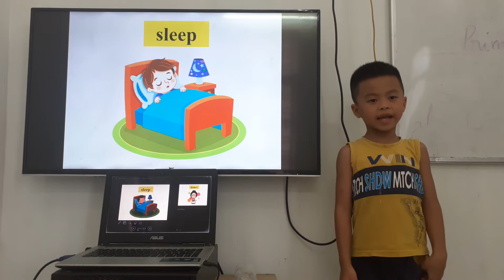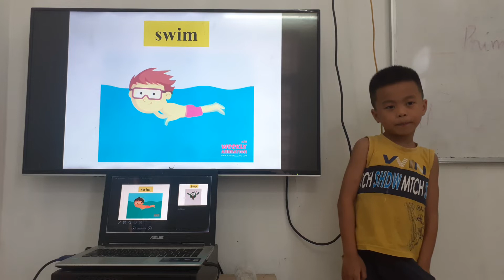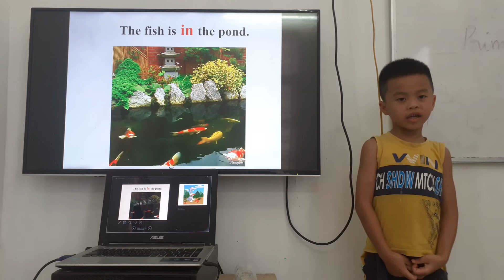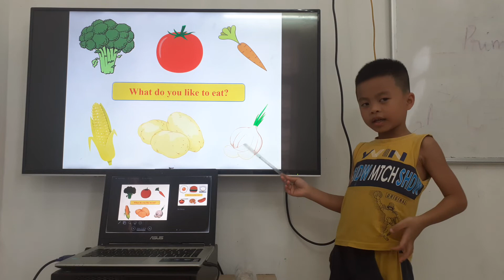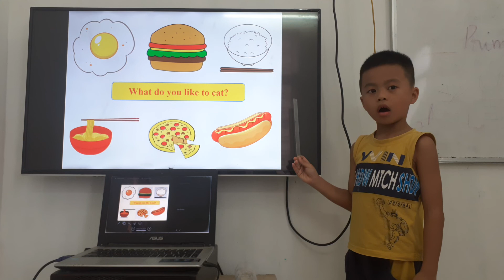Gia An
Final speaking test 2 Fingers